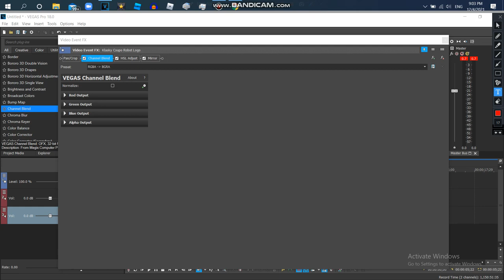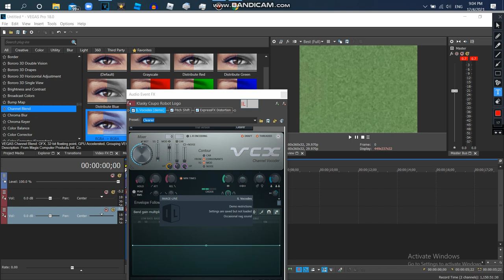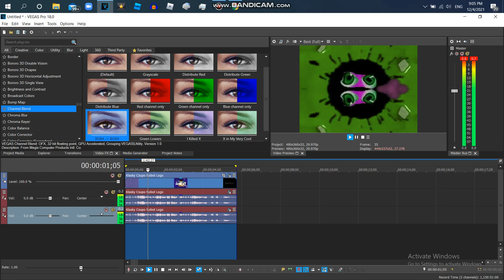How to Make G Major 397 {V2} {NEW EFFECT}